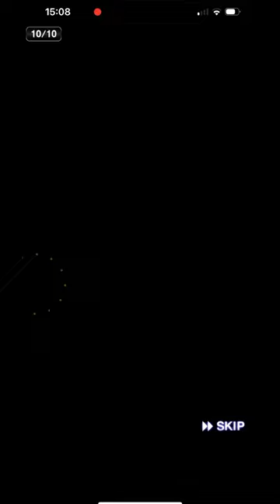【プロスピA】グランドオープン！ガチャと契約書を引いていきます